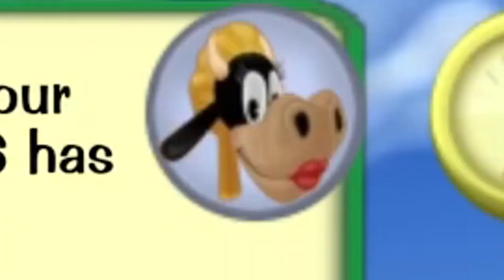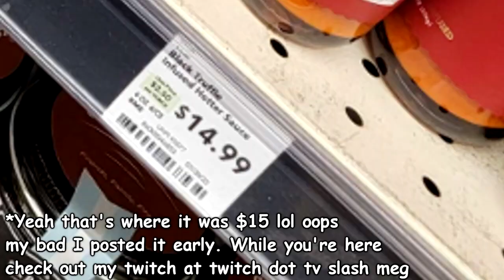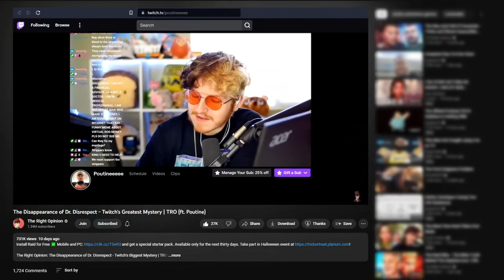TTR Let's Play #91 2 Crocs & a Monkey Toontown Rewritten